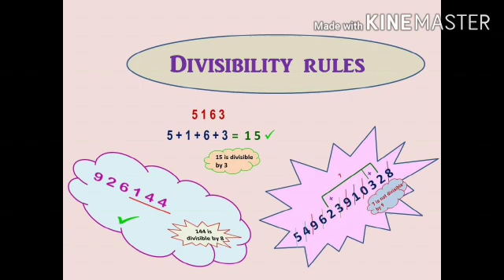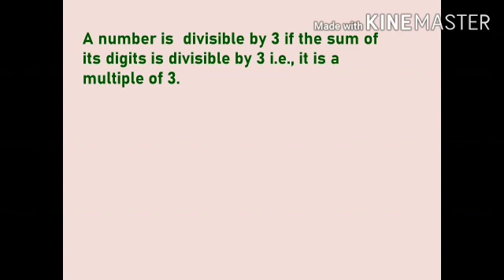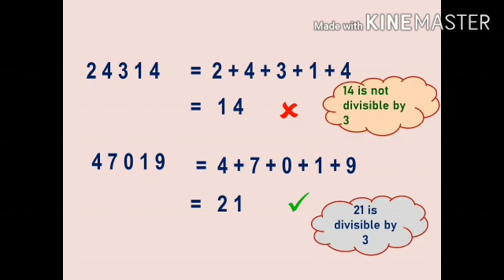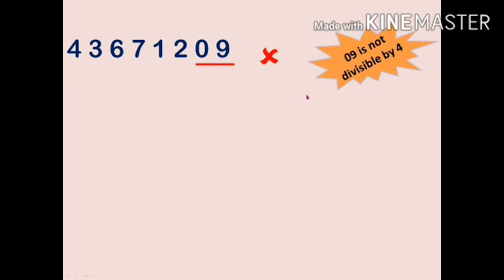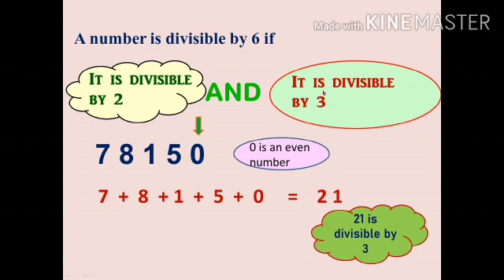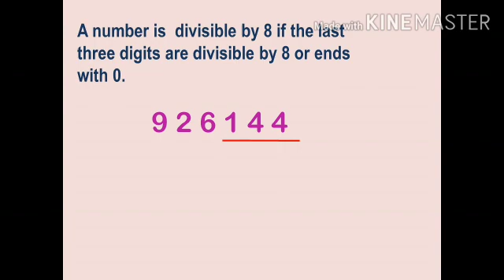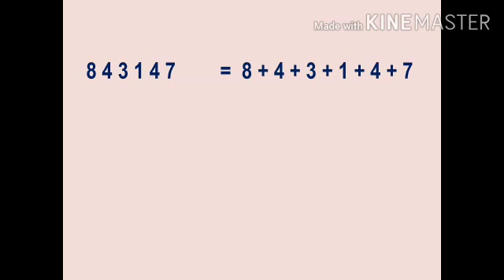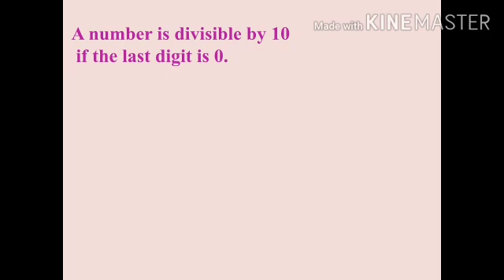தமிழ் l Divisibility Rules | Test of Divisibility | 2 to 10 except 7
In this video let us see Divisibility rules from 2 to 10 except 7 . For the number 7 let us see in upcoming video.